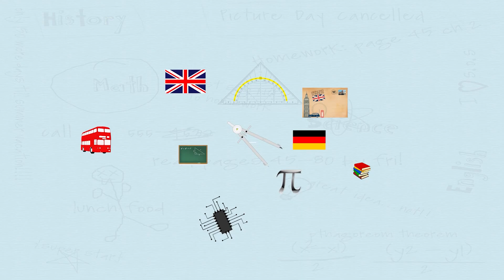Lineare Gleichungen mit 2 Variablen lösen (Wertetabelle, Graph, Gleichung umstellen)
Wie kann man eine lineare Gleichung mit 2 Variablen lösen? Wie kommt man auf f(x) = y? Wie erstelle ich eine Wertetabelle? Wie zeichne ich einen Graphen? Wie kann ich eine Gleichung umstellen? Was ist eine lineare Funktion?
Hallo,

►Wenn dir die Videos helfen, freue ich mich über eine kleine Spende